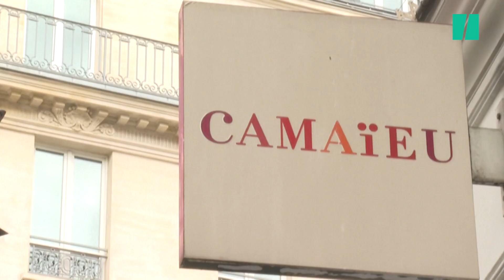Dernier jour pour Camaïeu avant de laisser les salariés dans l’angoisse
C’est la foule des jours de solde, à Paris, comme dans de nombreux magasins de France : les prix sont affichés à moins 50 %, voire moins 70 %, et les derniers stocks disparaissent à vue d’œil. Ce samedi 1er octobre marque le dernier jour avant la fermeture définitive de Camaïeu pour liquidation judiciaire.

Pour l’enseigne nordiste de prêt-à-porter, employant quelque 2 600 salariés dans un demi-millier de boutiques, le couperet est tombé jeudi, après 40 ans d’existence. L’actionnaire, Hermione People and Brands, filiale de La Financière immobilière bordelaise, de l’homme d’affaires Michel Ohayon, a échoué à convaincre le tribunal de commerce de la fiabilité de son plan de redressement, deux mois après le placement de l’enseigne en redressement judiciaire.